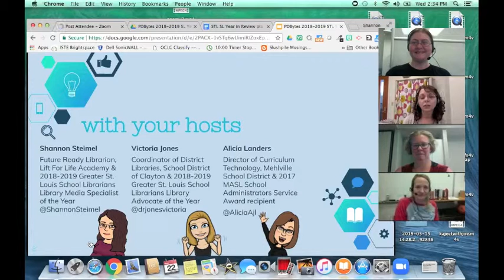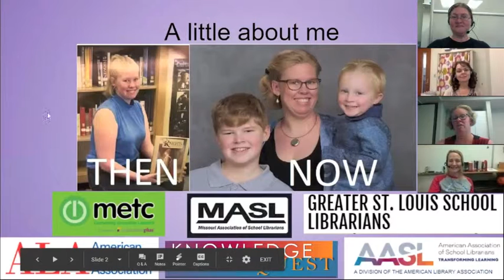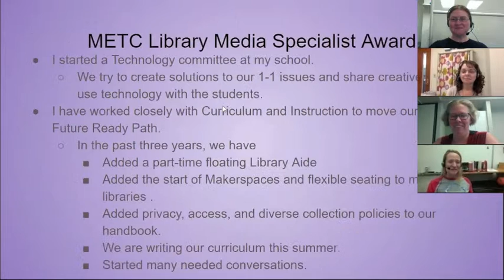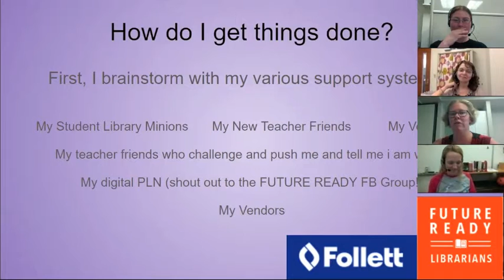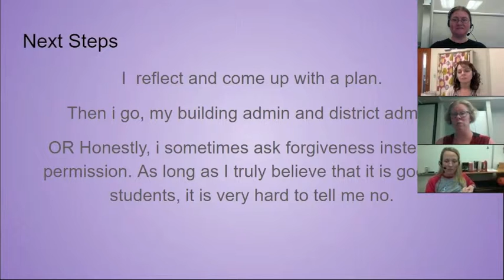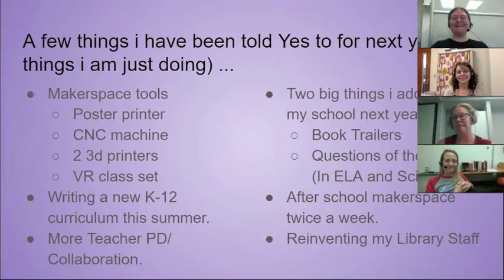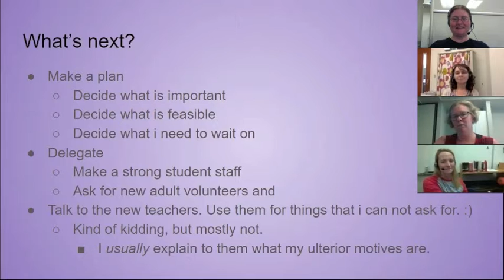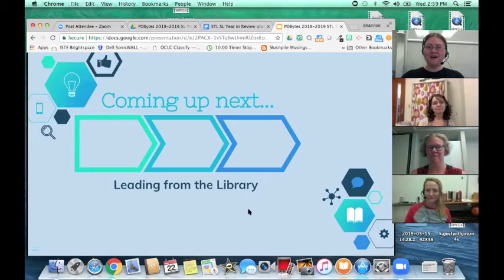2019-2020- The year of being told YES!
Kelly Werthmuller, 2019 METC (Midwest Education Technology Conference) Librarian of the Year will share some ideas she’s is excited about implementing next year including, collaboration with ELA & Science, book trailers, makerspace & passion projects. Co-hosted by Shannon Steimel, Victoria Jones, and Alicia Landers. Part of the PDBytes by Shannon Steimel presents 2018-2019 St. Louis School Library in Review virtual mini conference.